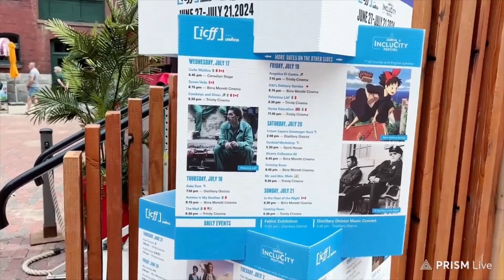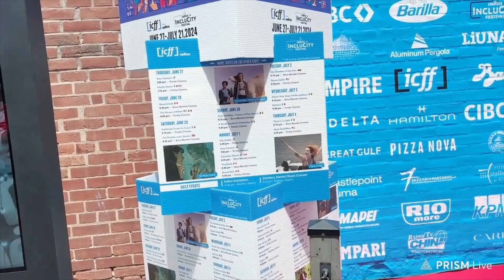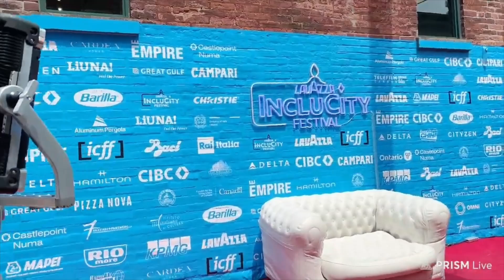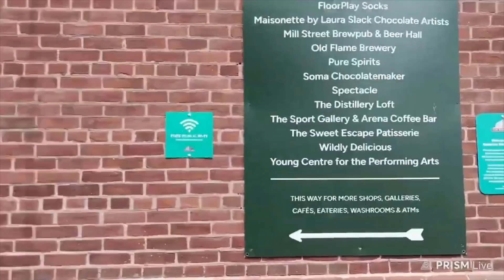Toronto Walk with @TorontoTechTransitTV & @boomgraham Recorded 7/4/24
V |  Video INFO! |  V
Today We Walked arround Distilary Districet  with Henry and Boom,

Video Langh  min 12 and 17 secconds long
Date 7/4/24
Updated 7/4/24
Premiering 10am 7/5/24

My Info